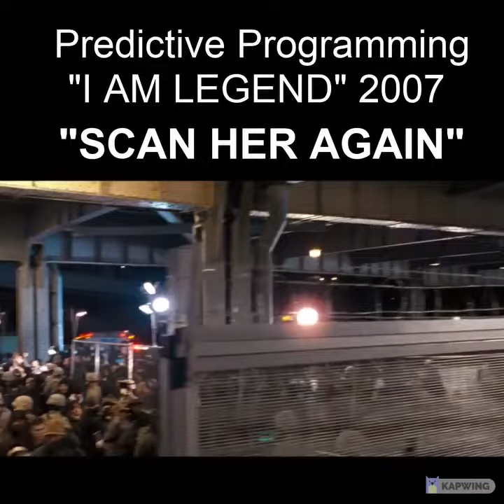PREDICTIVE PROGRAMMING I AM LEGEND (SCAN HER AGAIN)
👍🏾LIKE THE VIDEO & HIT THE